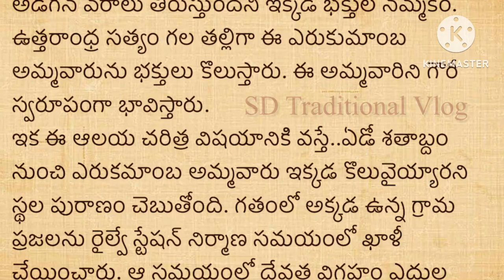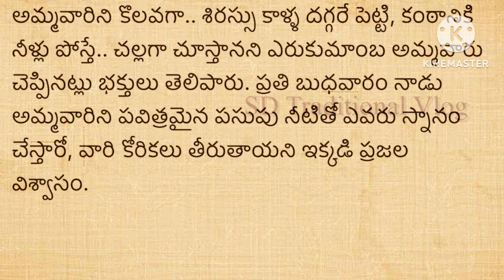జీవితసత్యాలు Part -289।నిత్యసత్యాలు ।ధర్మసందేహాలు మంచిమాటలు|।గృహ నియమాలు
interesting gk questions in Telu#pandugalu telugufestivals telugufestival festival march2023 సనాతనధర్మం temple hindu hinduism devalayam miracle templefacts mythology mystery yerukalamba #